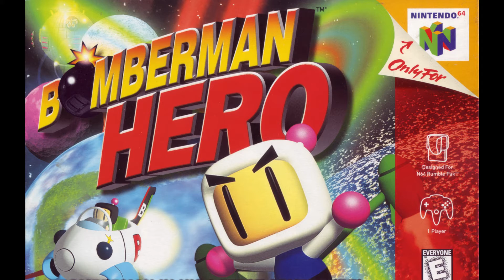Futurists' Paradise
original stage theme inspired by bomberman hero